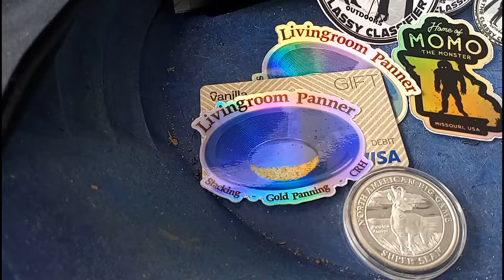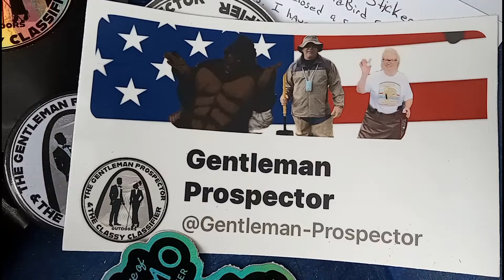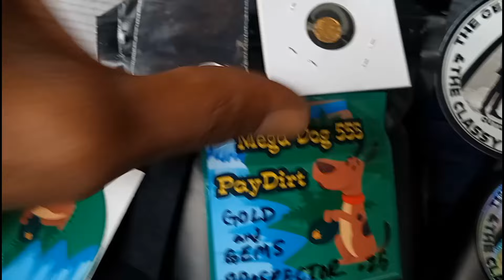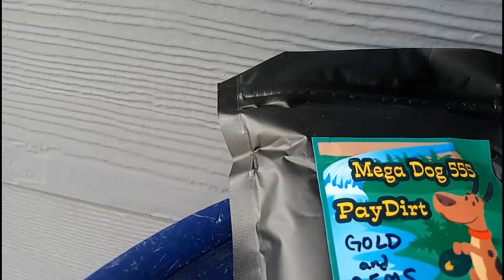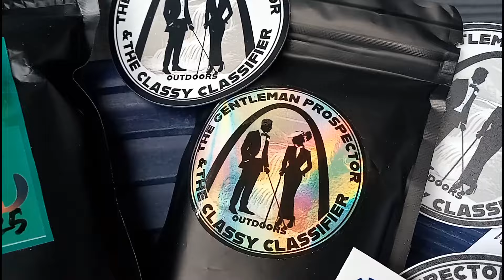Waterfall and Mail Call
Today I had a blast with the girls on the river. And we got mail. As always my email is below. Keep on having fun getting that Au and living the dream. Gold Squad Out 🤠